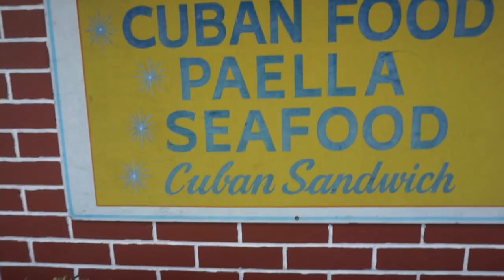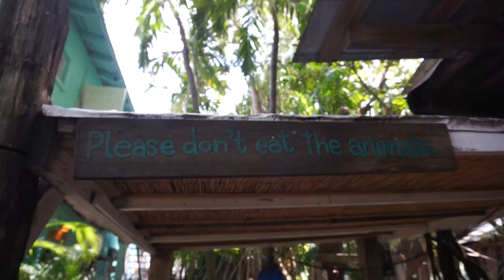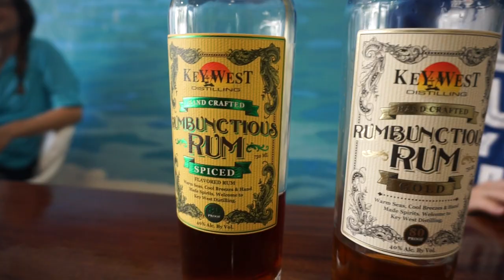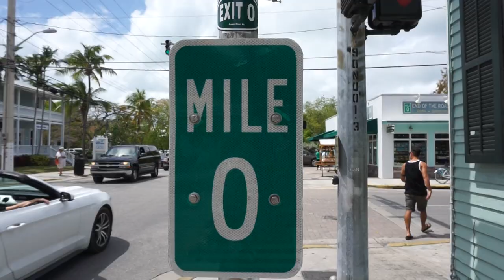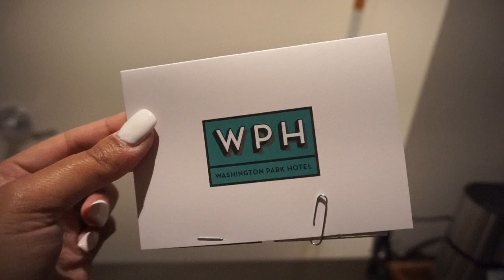FOOD TOUR IN KEY WEST | FLORIDA DAY 4